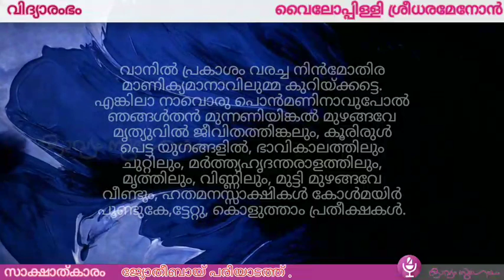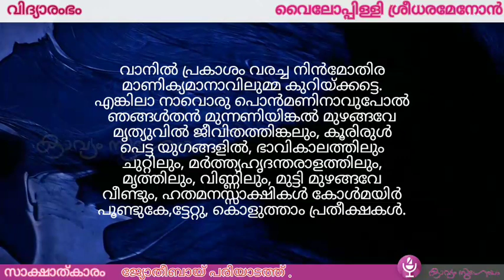വിദ്യാരംഭം|Vidyarambham| vyloppilli Sreedhara Menon